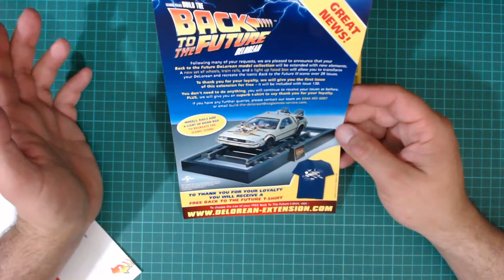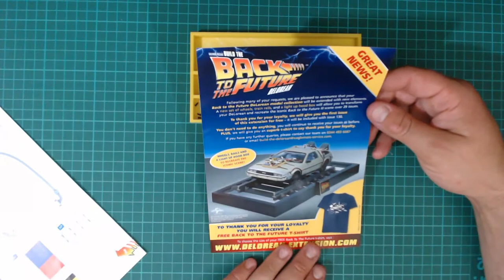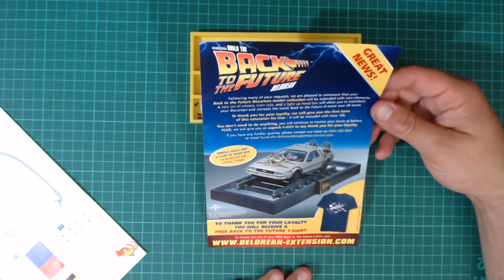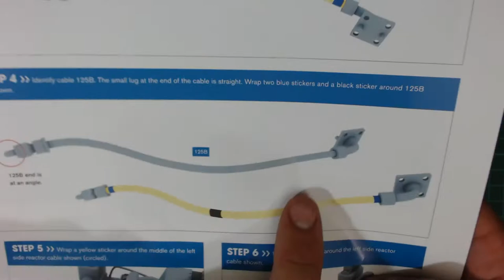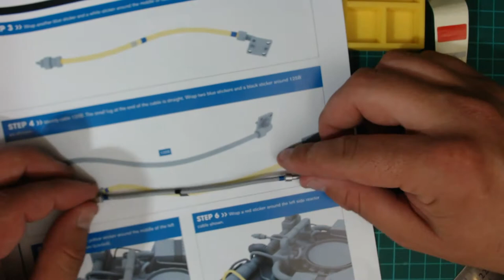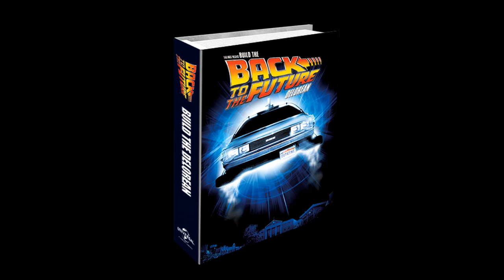Build the back to the future delorean Issue 125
Hi I'm Horlicks.

In this video i will be showing you whats in issue 125 Of Build the Delorean by Eaglemoss.

Please see links below to the Official Facebook group and also the link if you would like to start your own subscription.

If you Enjoy my videos then why not take a look at my R2 D2 model found here..

If you would like to support me there are 2 options :-)

Amazon Wishlist

A Very Special shout out to the following for there ongoing support to my channel:

Paint_With_Penny
Mark Hunter
Steve Owen
Gordie
Ver Wayne
Chris Salter
Paul
Fleetwood Jay
Adrian Langley

(Alex) AKA Horlicks